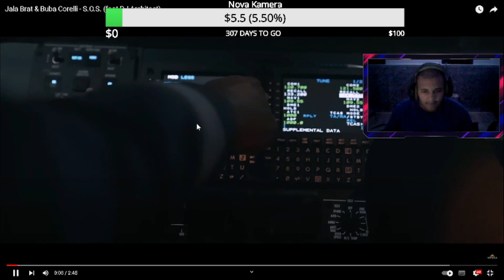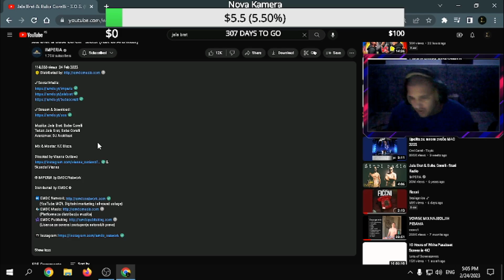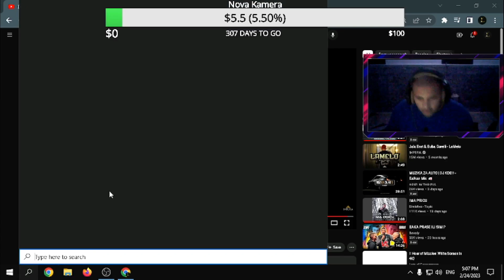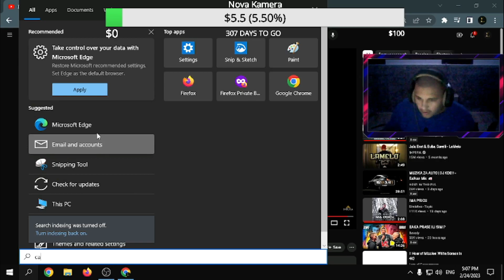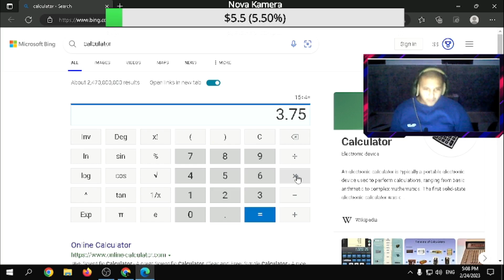REAKCIJA Jala Brat & Buba Corelli - S.O.S